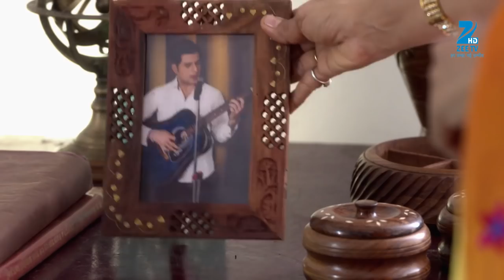Sanyukt - Hindi TV Serial - Webisode - 1 - Kiran Kumar, Shubhangi Latkar- Zee TV